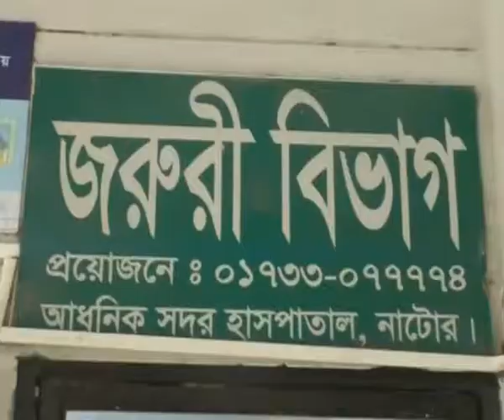সিংড়ায় জমি নিয়ে সংঘর্ষে নিহত ১